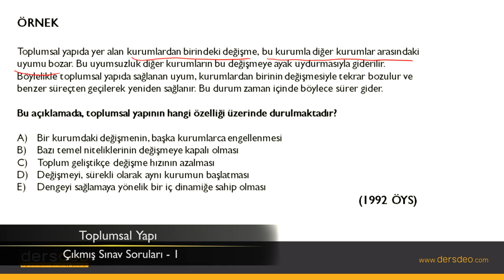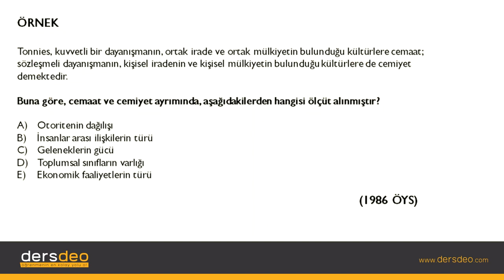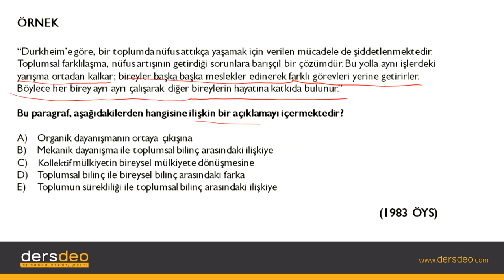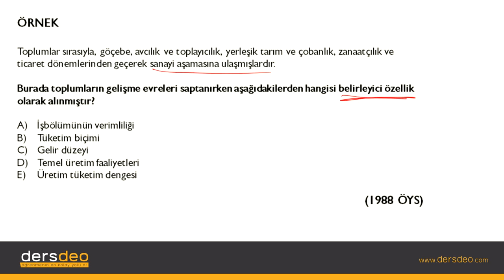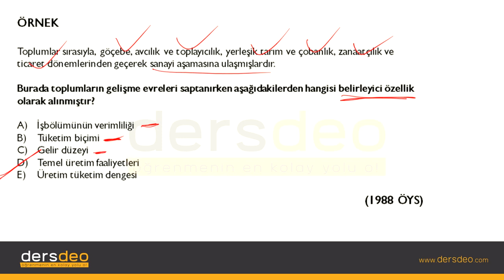Sosyoloji, Toplumsal Yapı-Çıkmış Sınav Soruları-1 #04